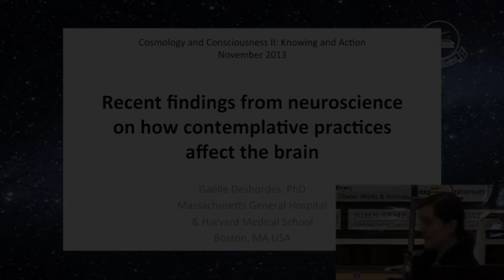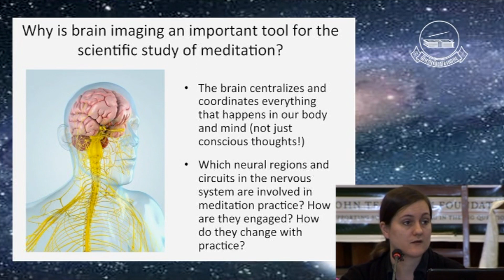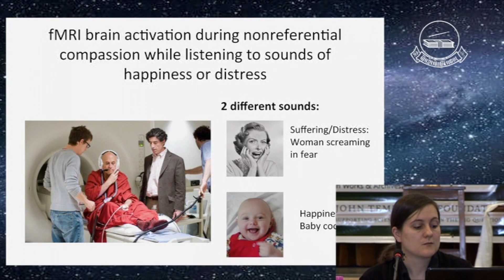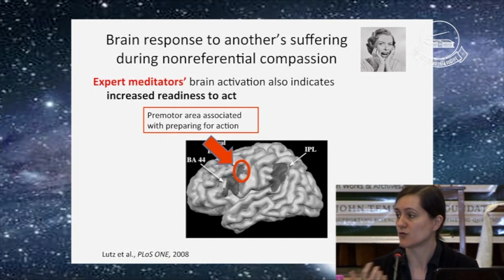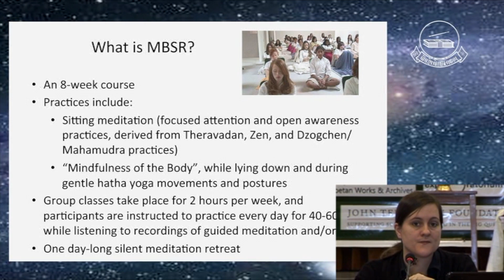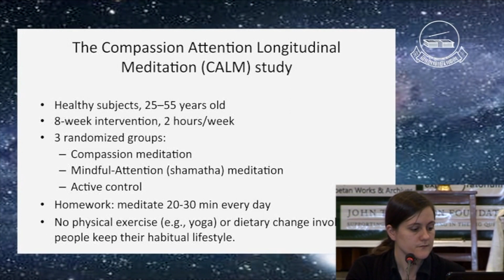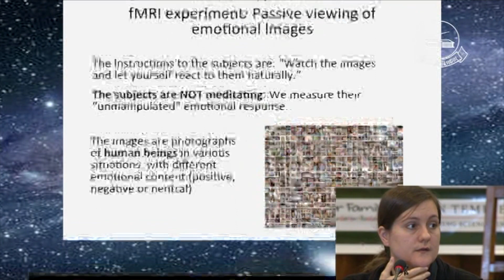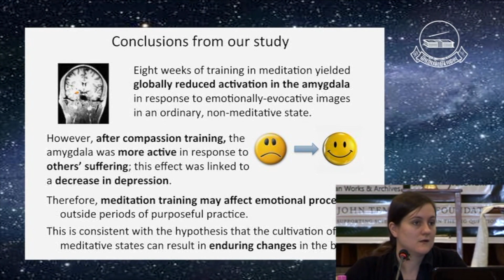Recent findings from neuroscience on how contemplative practices affect the brain by Gaelle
དེང་སྐབས་དབང་རྩ་ཚན་རིག་གི་རྙེད་དོན་ལས་བསམ་སྒོམ་ཉམས་ལེན་གྱིས་ཀླད་པར་ཤུགས་རྐྱེན་ཇི་ལྟར་ཡོད་ཚུལ།
ཌོག་ཊར་གྷེལ་ཌེས་བྷོ་ཌེས།
ཧརལྦཌ་སྨན་དཔྱད་གཙུག་ལག་སློབ་གཉེར་ཁང་གི་དམིགས་བསལ་ཉམས་ཞིབ་པ།
འཇིག་རྟེན་ཁམས་ཀྱི་རིག་པ་དང་རྣམ་པར་ཤེས་པ་ཐེངས་གཉིས་པ། (༢༠༡༣)
ཤེས་རྟོགས་དང་ལག་ལེན།
How Recent findings from neuroscience on how contemplative practices affect the brain
Gaelle Desbordes
Research Fellow, Centre for Biomedical Imaging, Harvard Medical School
Cosmology and Consciousness II
A Dialogue Between Scientist and Buddhist Scholars on Knowing and Action (2013)